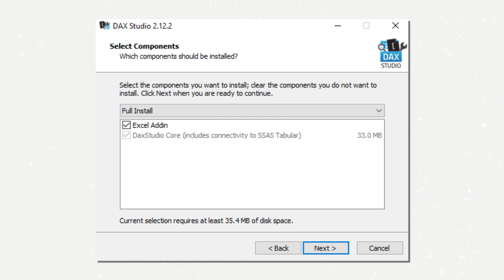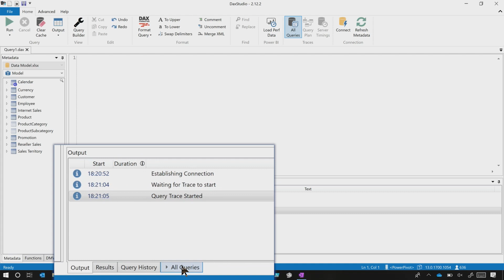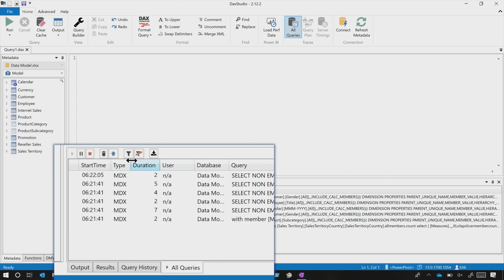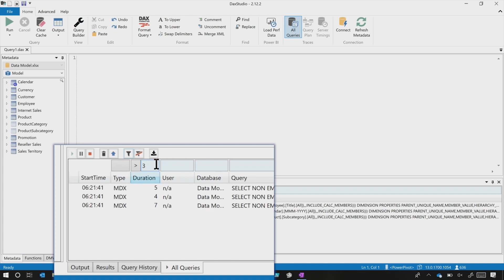Trace Excel Power Pivot using DAX Studio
DAX Studio is an awesome tool! You can even use it to trace Power Pivot within Excel. Patrick shows you how!